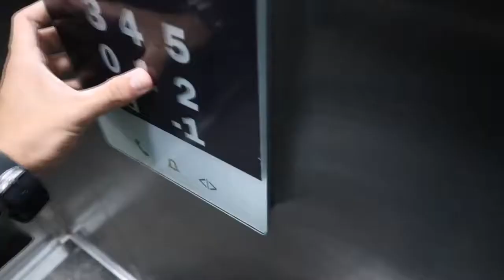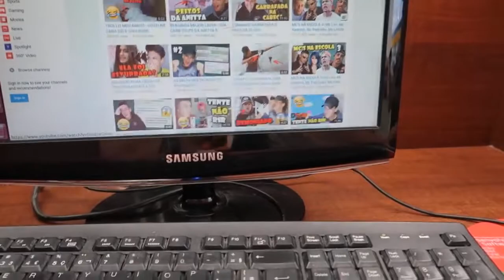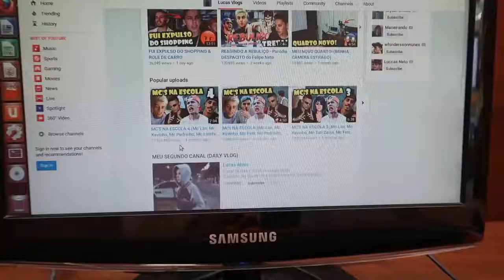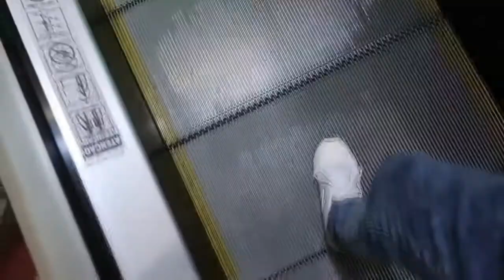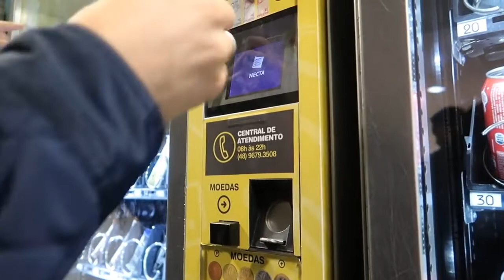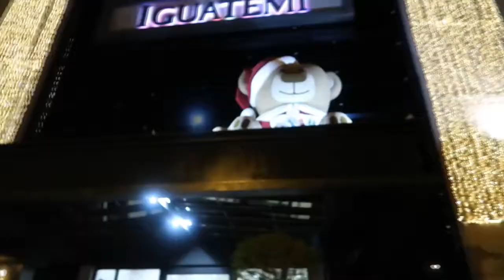Lucas Vlogs! ZOANDO NO HOTEL PASSANDO TROTE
Look! Lucas Vlogs!